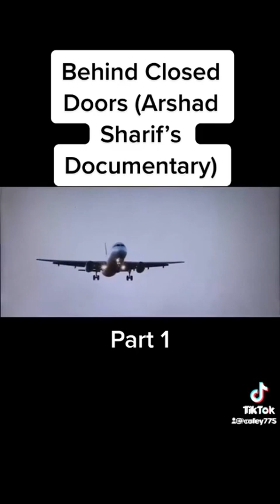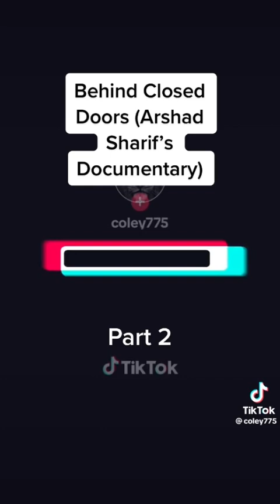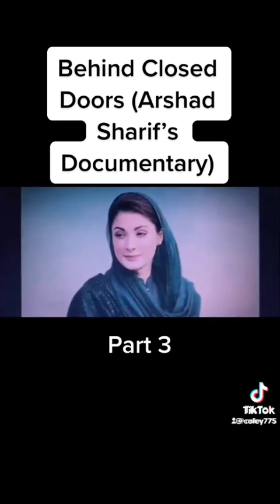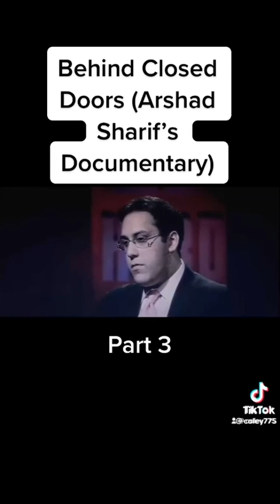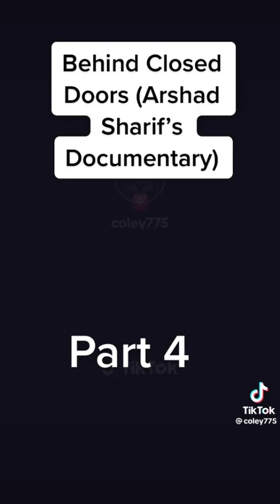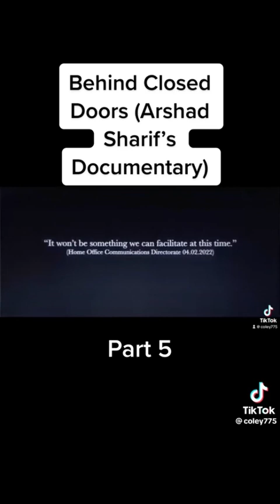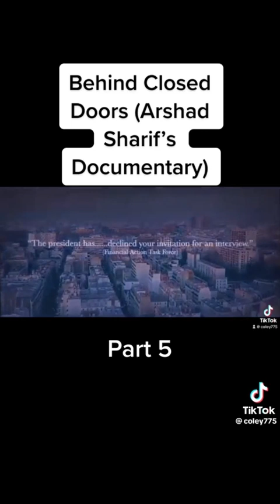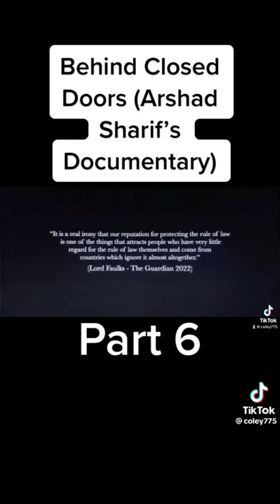behind closed door arshad sharif documentary